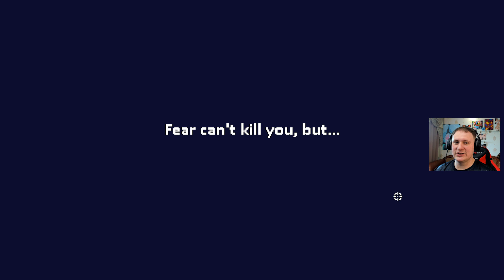Dead estate — прорвитесь через дом, полный монстров, в этом изометрическом шутере-ужастике-рогалике!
Dead estate